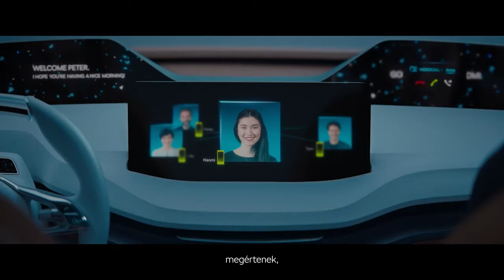VisionE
A ŠKODA VISION E tele van energiával. Ugyanazzal a pozitív energiával, amelyet az első csóknál érzünk vagy amely életben tart minket és arra ösztönöz, hogy menjünk tovább.
A Vision E tanulmányautóval bepillantást nyújtunk a jövőbeli ŠKODA elektromos modelljeink világába. 2025-ig 5 teljesen elektromos autót dobunk a piacra.